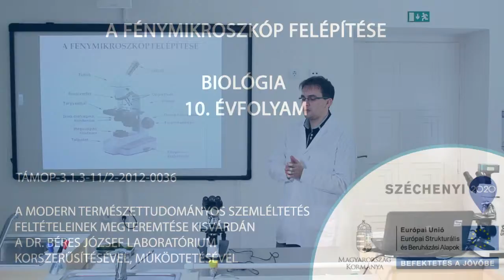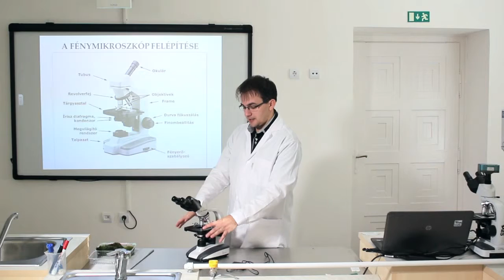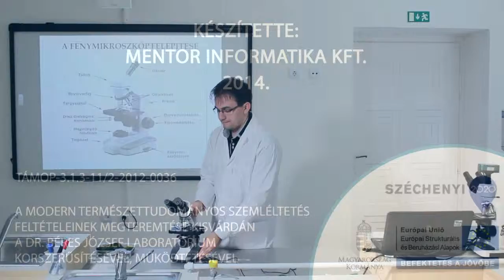A fénymikroszkóp felépítése